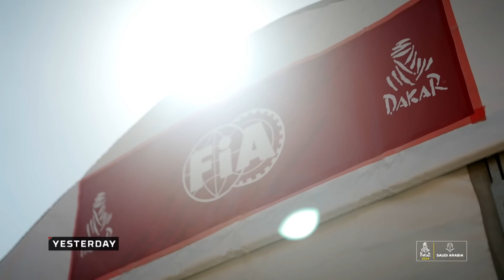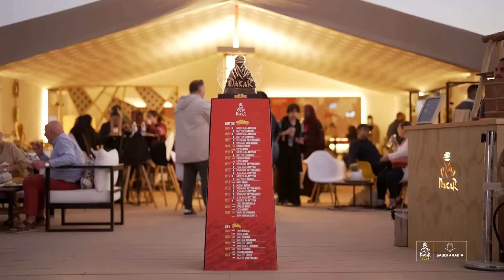Le résumé de l'Étape 7 présenté par Aramco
La cinquième édition du Dakar organisée en Arabie Saoudite se profile comme la plus exigeante pour les hommes comme pour les machines.                                                                                                                           Plus d'informations :